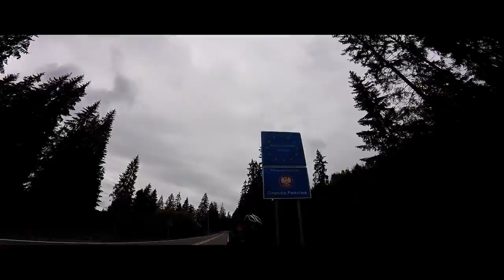Tour de Tatry